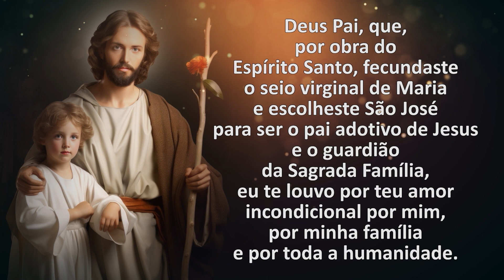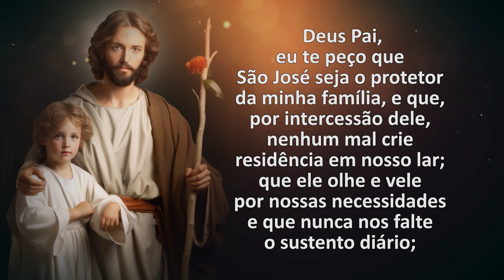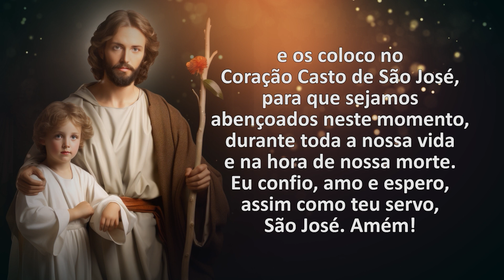08º | Três meses com São José 26 de dezembro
Três meses com São José
Apresentação: João Paulo Montes